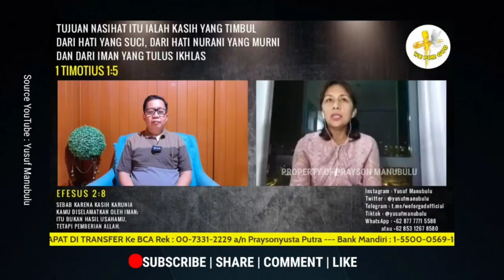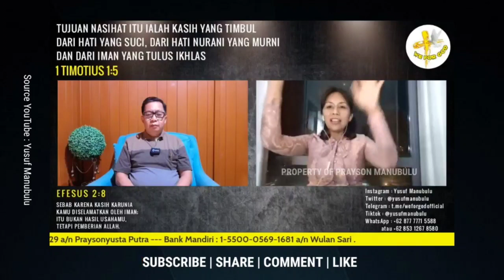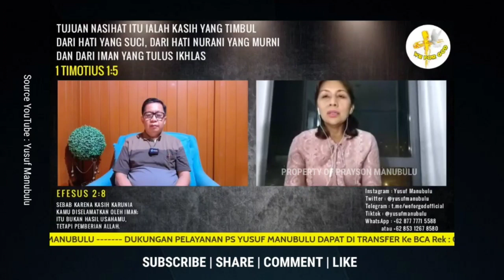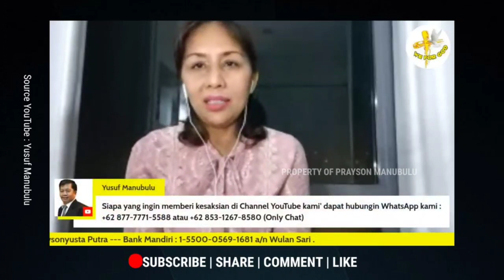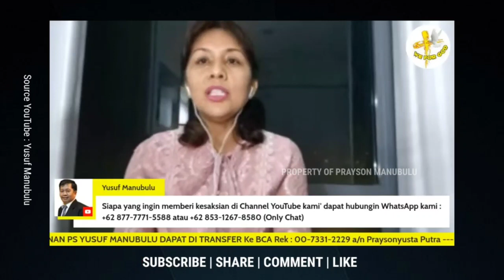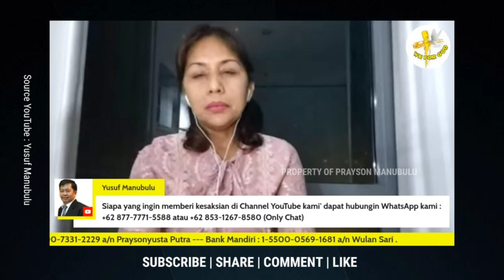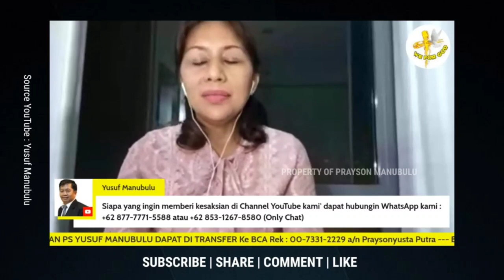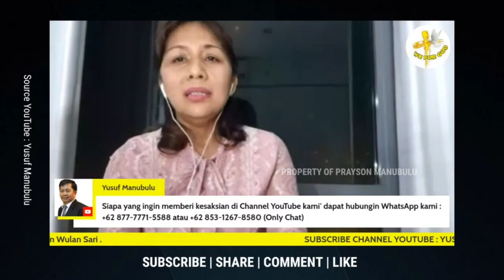LUAR BIASA! Guru Ngaji Tinggalkan Islam Ratusan Anak Pesantren Murtad Terima Tuhan Yesus❗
Dukungan untuk Pelayanan Ps. Yusuf Manubulu dapat di lakukan melalui :

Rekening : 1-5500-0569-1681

BCA a/n : Praysonyusta Putra
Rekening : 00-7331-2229